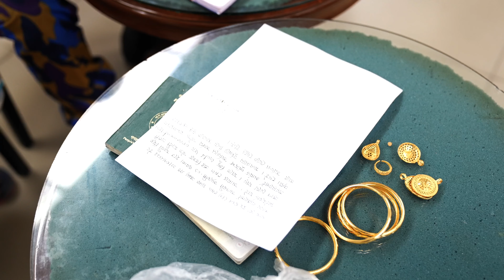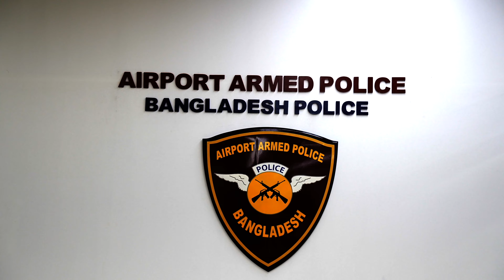দুবাই প্রবাসীর ৬ লাখ টাকার সোনা ও পাসপোর্ট হারালো সাইনবোর্ডে,উদ্ধার হলো বিমানবন্দরে| airport gold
দুবাই প্রবাসীর ৬ লাখ টাকার সোনা ও পাসপোর্ট হারালো সাইনবোর্ডে,উদ্ধার হলো বিমানবন্দরে

** ANTI-PIRACY WARNING ***